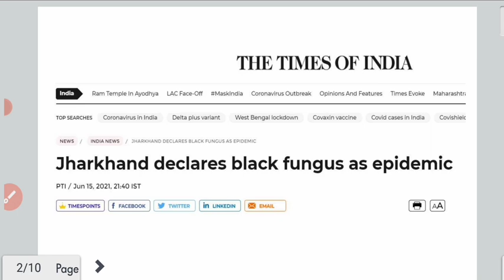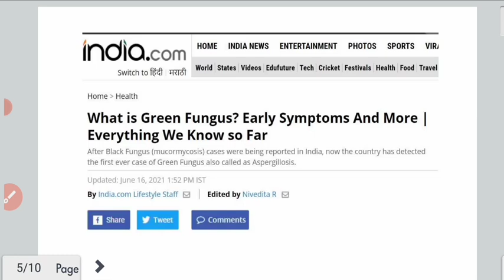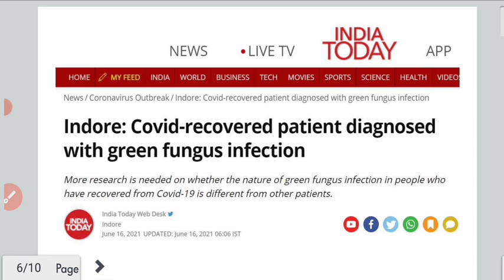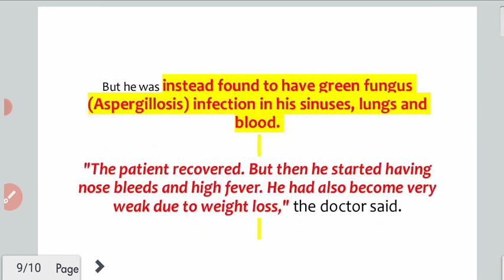What is green fungus ?/ what is the difference between Black , White ,and Yellow Fungus ??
yee video hai green fungus pe jo 1st case reported in MP (Indore )